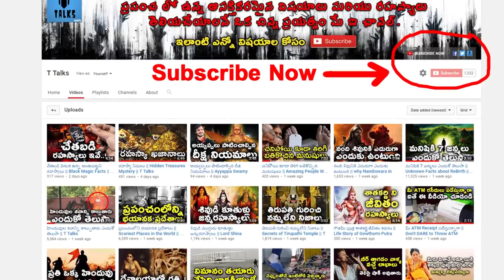Most Unreal Rock Formations || T Talks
manastore Watch Most beautiful Unreal Rock Formations / Coolest Looking Rocks ever Found / Incredible Geological Formations / Unbelievable Places That Really Exist /